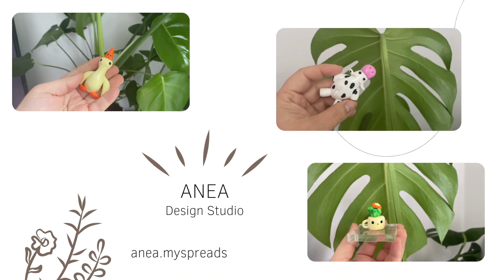Kawaii Cute Mushroom Frog sculpted with polymer clay | @anea_design_studio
😻😻😻 Cute Kawaii Clothing & Gift SHOP 🐸🐸🐸